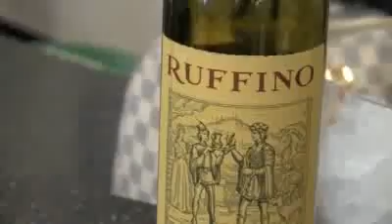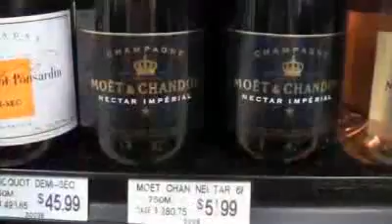Video: Jim White at grand opening of Centennial on Greenville in Dallas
Things were hopping during the grand opening celebration of the newest Centennial Fine Wine and Spirits location on Lowest Greenville on Saturday May 8. Our special "Dinner Club" wine tasting made for a memorable Mother's Day weekend for many. Read the full story

Video from YouTube user SavorDallas